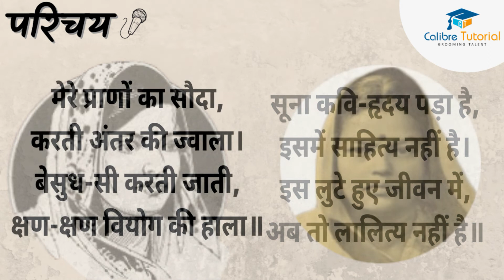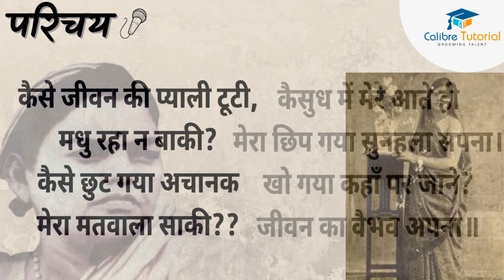subhadra kumari | सुभद्रा कुमारी | Biography | Parichay | EP04 | Calibre Tutorial | Photosculture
Welcome to Calibre Tutorial.
"Parichay' mean Introduction.
Through this series we will introduce various authors, poets,
 and renown personality.

Stay tune with us for more Episode.

Speaker : Ashwani Pandey
Editor : Adarsh Pandey ( Photosculture )